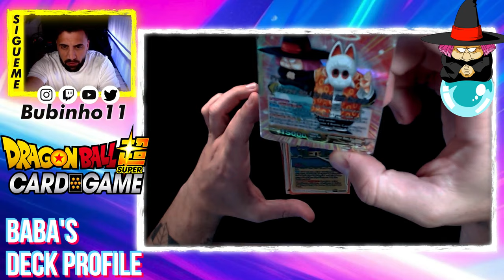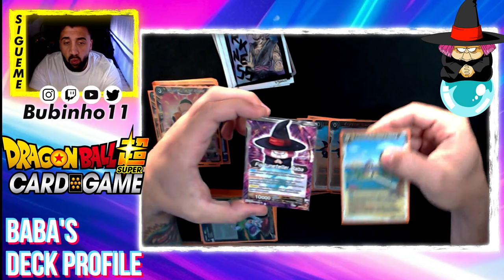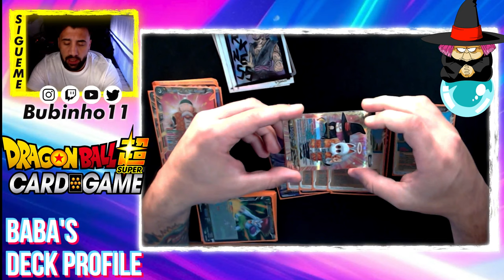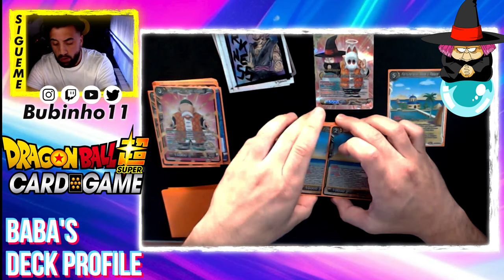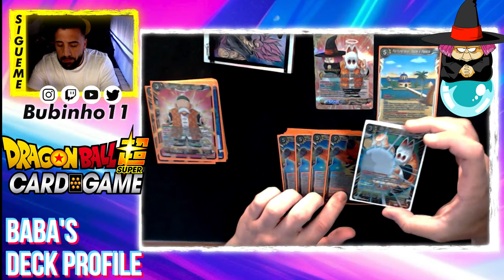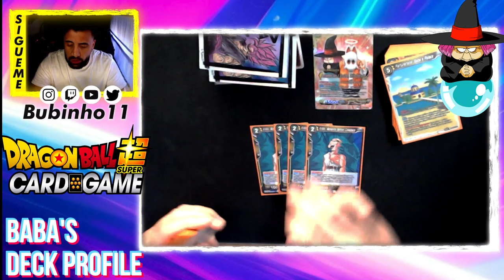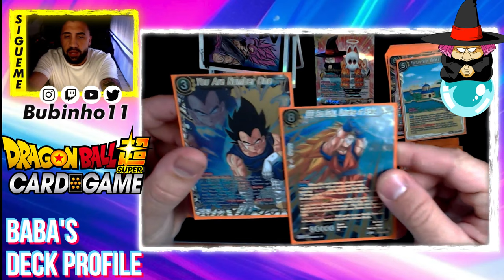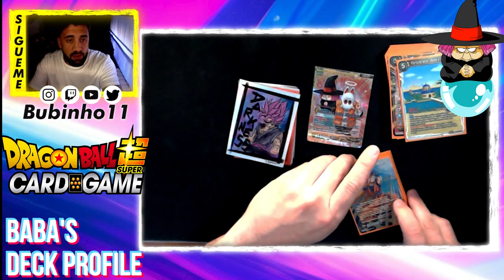TU FUTURO ES MIO!! - BABA'S BT22 DECK PROFILE - DRAGON BALL SUPER TCG